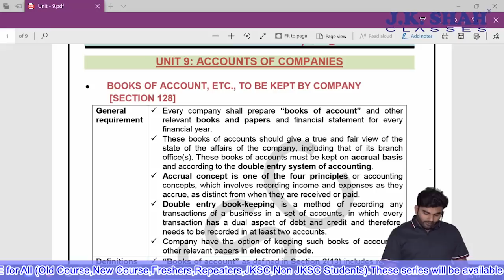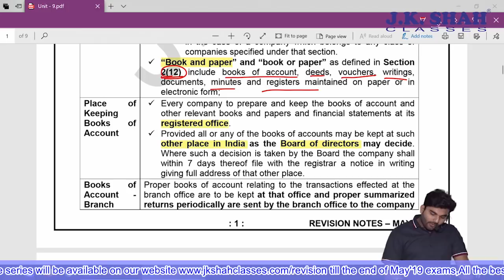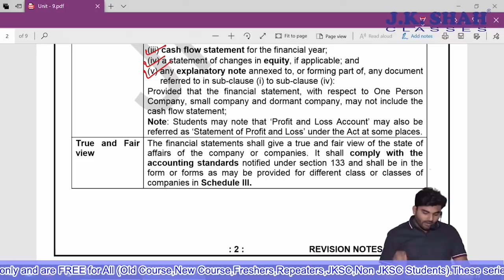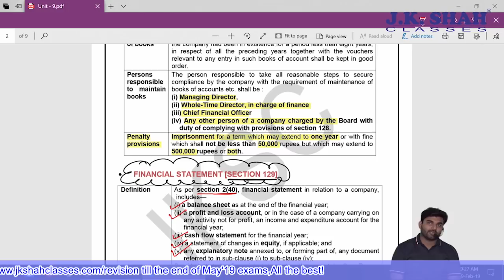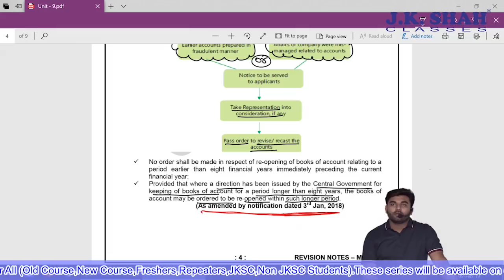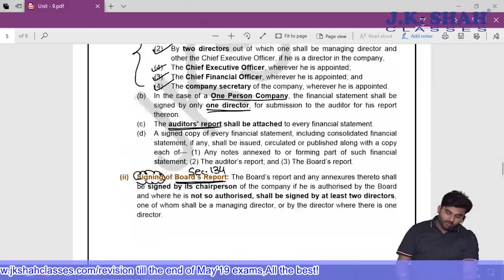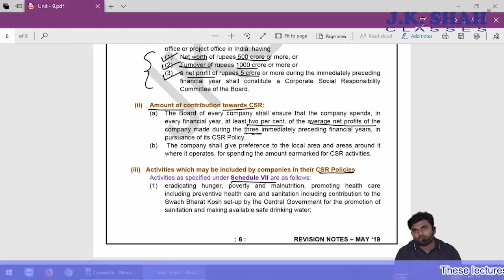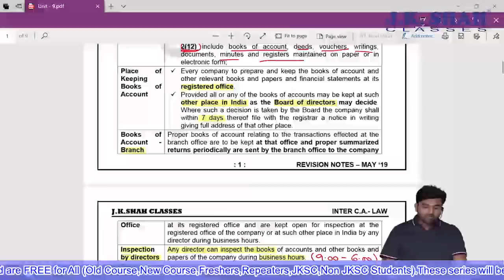Inter CA, May'19, Revision Lectures - Law - Accounts of Companies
To download notes and for schedule of all other subjects,